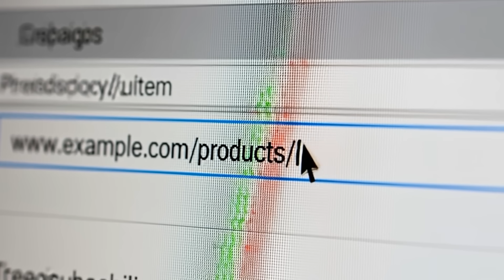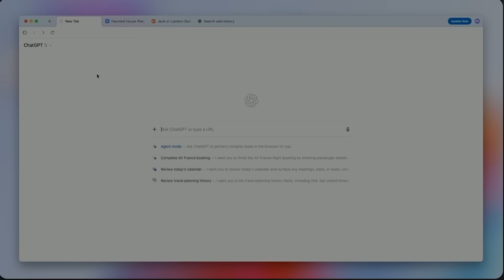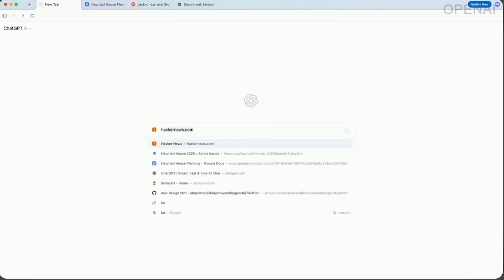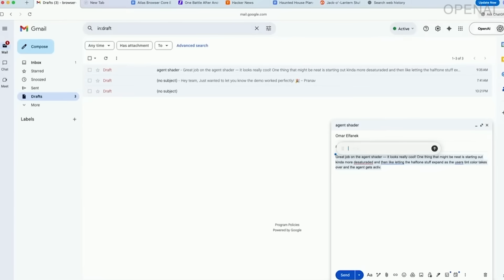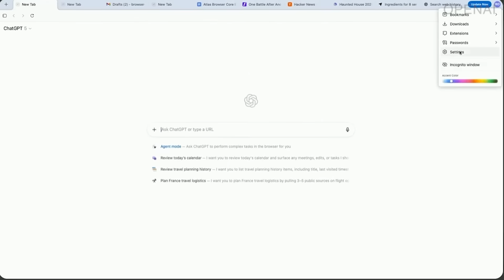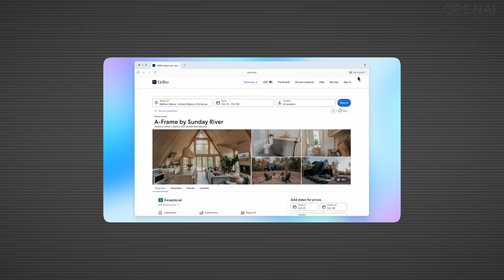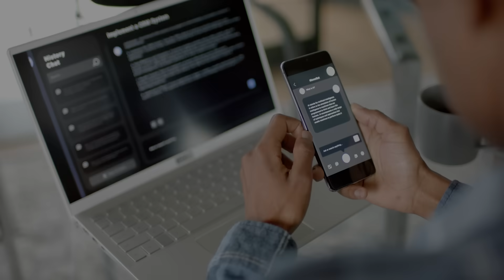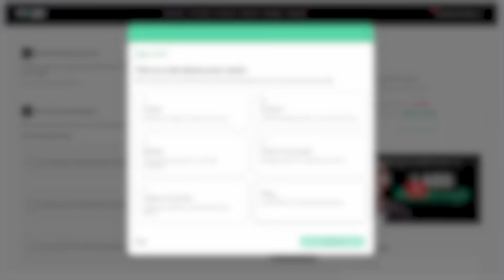ChatGPT Atlas: The Browser That Will Make Chrome Obsolete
This fall, OpenAI didn’t just update ChatGPT—they rebuilt the entire internet experience from scratch. And what I’m about to show you isn’t speculation. This dropped October 2025, and it changes everything about how we interact with the web.

What You’ll Learn:

- How ChatGPT Atlas is killing traditional browsing with AI-native design
- The 3 revolutionary capabilities that have never existed in a browser before
- Real examples of Agent Mode completing 20-minute workflows in 3 minutes
- Why this is the biggest shift in how humans interact with the internet in 30 years
- How to get access TODAY and start using it

*Resources Mentioned:*

For 30 years, we’ve adapted to how computers want us to work. Multiple windows. Manual navigation. Keyword searching. Copy-pasting. Context switching. Atlas flips that—now the browser adapts to how HUMANS naturally work. We think in conversations, not commands. We describe what we want, we don’t memorize URLs. We want help with tasks, not just information retrieval.

This isn’t just a new browser. This is search reimagined as conversation, browsing reimagined as collaboration, and task completion reimagined as delegation.

   About This Channel:
I’m Julia McCoy’s digital avatar, created to spread her message while she’s busy changing the world as CEO at First Movers. Julia personally researches and writes every script you see here.

Comment Prompt: What task would YOU delegate to ChatGPT Agent Mode first? 👇​​​​​​​​​​​​​​​​